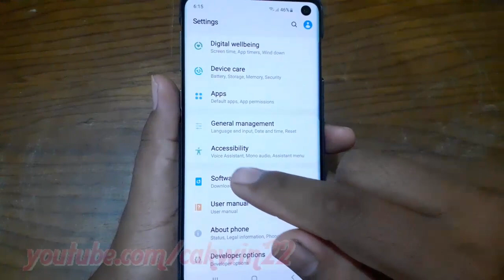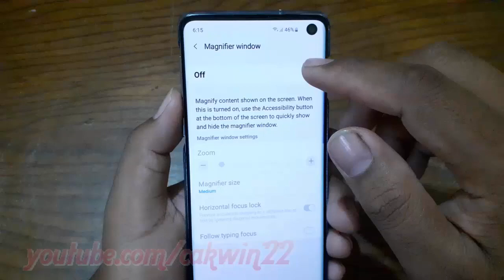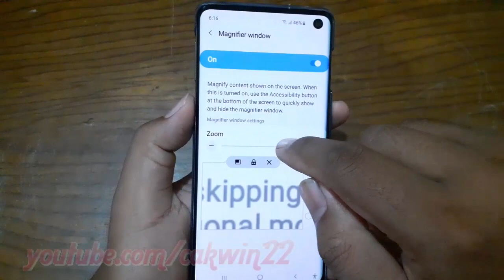Samsung Galaxy S10 : How to zoom Magnifier window (android pie)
This video show How to zoom Magnifier window in Samsung Galaxy S10.  In this tutorial I use Samsung Galaxy S10 SM-G973F/DS Duos International version with Android 9.0 (Pie).